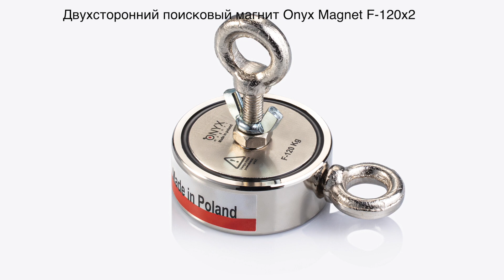Обзор Распаковка Тест поискового магнита F-120x2 от Onyx Magnet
В этом видео расскажем проведем короткий обзор комплектации двустороннего поискового магнита F-120x2 от компании Onyx-Magnet. А также проверим как этот магнит справится на подъем веса! Попробуем поднять швеллер  весом 19,2 кг.

Комплект включает в себя:
- Поисковый магнит
- Карабин
- Короткий болт
- Длинный болт с гайкой и барашком
- Трос
- Прорезиненные перчатки
- Сертификат